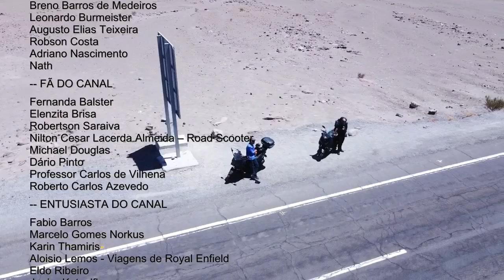VIAGEM DE MOTO SOLO - SAIBA DISSO ANTES DE PEGAR A ESTRADA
Você sabe como viajar sozinho?
Confere nesse vídeo a minha dica de como planejar e executar uma viagem longa solo.

- Clique no link abaixo para se tornar MEMBRO do canal:
- Como MEMBRO, você ajuda o canal a continuar crescendo sem patrocínios além de ganhar benefícios. Lembrando que você pode cancelar quando quiser. Esse pequeno gesto da sua parte, vai fazer toda a diferença para o crescimento e relevância do canal.
- Você também terá acesso imediato a vídeos que ainda não foram publicados.
- Qualquer valor ajudará muito na compra de equipamentos melhores, acessórios para testes, viagens e melhorias do canal.
- Não esqueça de seguir o canal Scooter Experience no instagram. @scooterexperienceoficial.
- O canal Scooter Experience é um apoiador da Solpra - Sociedade Lagunense de Proteção aos Animais.
Qualquer valor mensal será muito bem vindo pois eles vivem de doações - Banco do Brasil Ag. 0345-x - CC - 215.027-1 - CNPJ - 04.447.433/0001-40
Saiba mais sobre a Solpra.

A SOLPRA é uma entidade da cidade de Laguna/SC que se propõe, desde 2001 quando foi criada, a amenizar o sofrimento dos animais abandonados. Sobrevive graças ao incansável trabalho de simpatizantes da causa animal, com muito esforço, pois seus recursos são escassos, provenientes de doações, rifas, brechó e venda de seus produtos. Os custos deste trabalho são muito altos, principalmente com as clínicas veterinárias que atendem os animais resgatados, vítimas de atropelamento e doentes, e com castrações, além de gastos com medicamentos e rações. Hoje a SOLPRA tem uma dívida de 15 mil reais e precisa muito de sua ajuda.

Facebook: Kika Solpra - Laguna - SC
# Toda semana tem vídeos novos falando de scooter